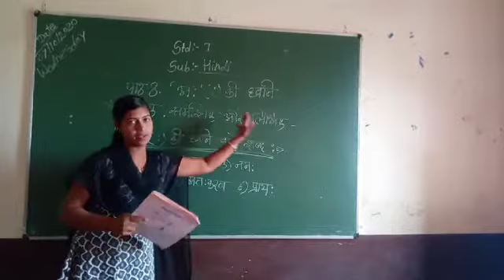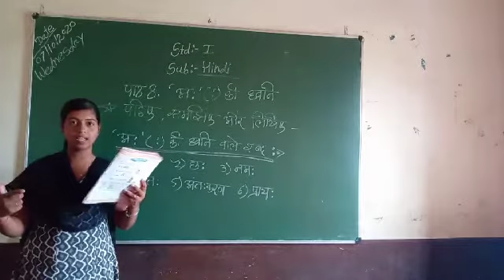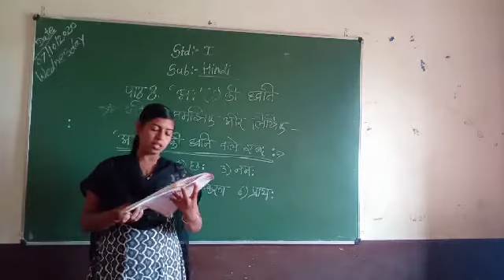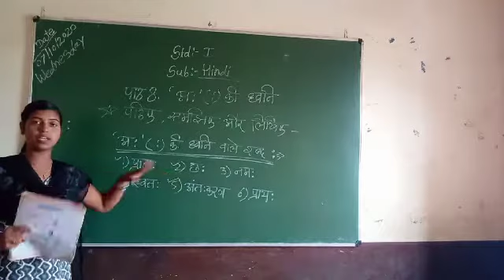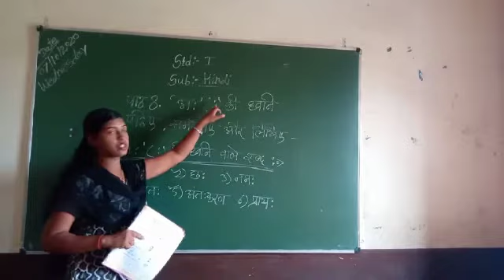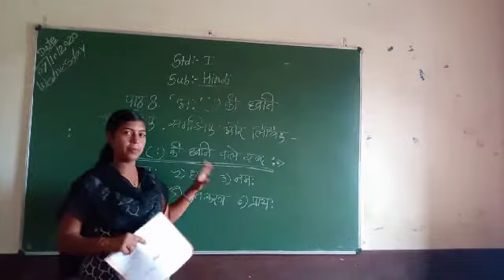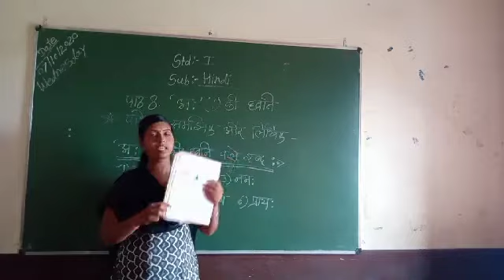Std1st Sub:- Hindi पाठ 8 'अ:'(:) की ध्वनि